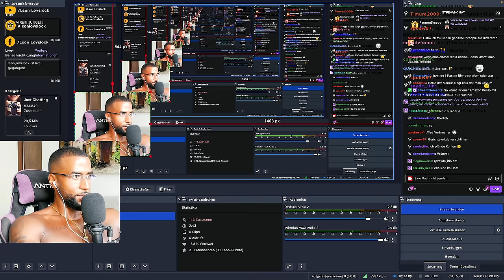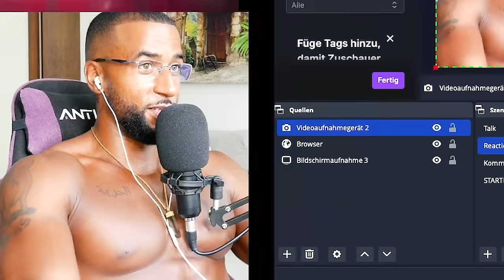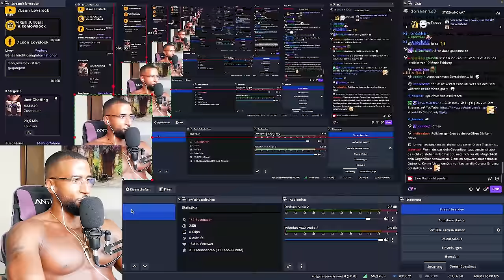EIN BÄNKER PACKT AUS 😱🤑 [DOMIAN] REACTION - Leon Lovelock